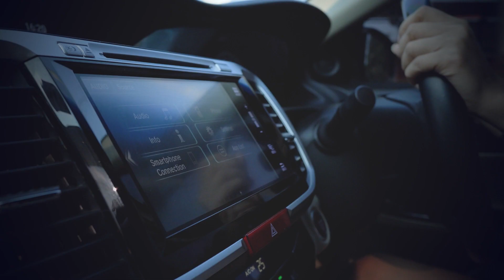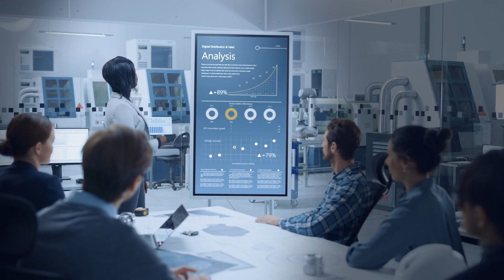BCom Information Systems - UWC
The intersection and interaction of technologies, people, organisations and societies have created a demand for Information Systems graduates  with specific attributes, knowledge and skills.   In response to this demand, the Department of Information Systems develops and equips students to participate in the 21st century digital world, particularly the digital economy.

Learn more about the University of the Western Cape's (UWC) EMS Faculty programmes